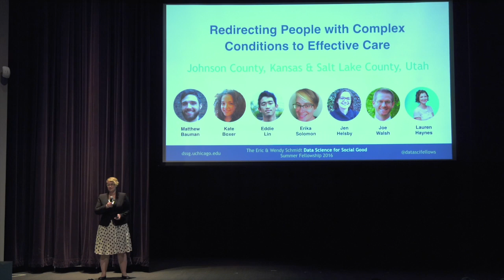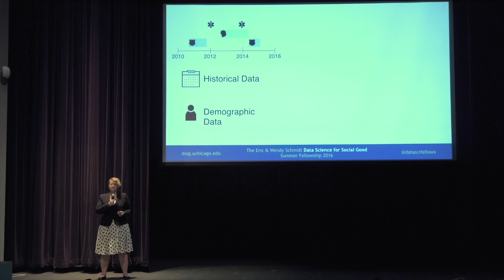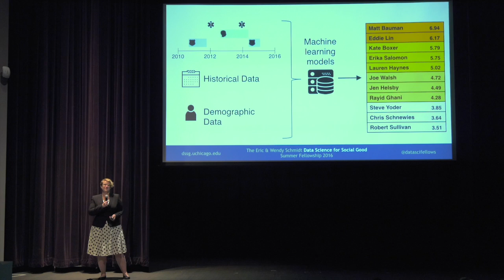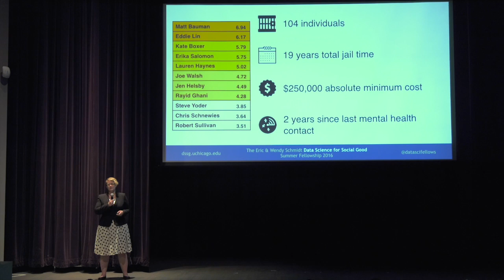2016 DSSG Data Fest: Johnson County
DSSG Fellow Erika Salomon talks about work with Johnson County, Kansas, on combining mental health, emergency services, and emergency room data to help individuals with complex problems receive treatment and avoid jail.

The Eric & Wendy Schmidt Data Science for Social Good Fellowship is a University of Chicago summer program to train aspiring data scientists to work on data mining, machine learning, big data, and data science projects with social impact. The Data Fest is our closing event where each of our 12 teams talks about their summer work with a government or non-profit partner.